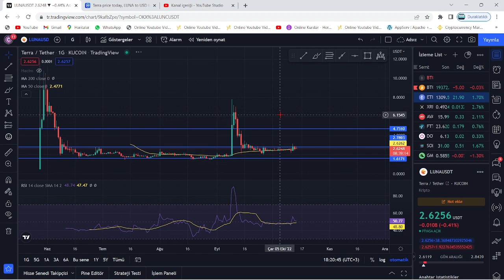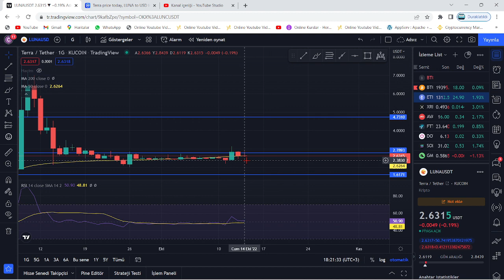TERRA LUNA BOĞA🚀"LUNA COİN'DE BU YÜKSELİŞ MOMENTUMU 3.25 DOLAR GETİRECEK!"🔥"LUNA'DA 3.25$ PATLAMA!"🚀